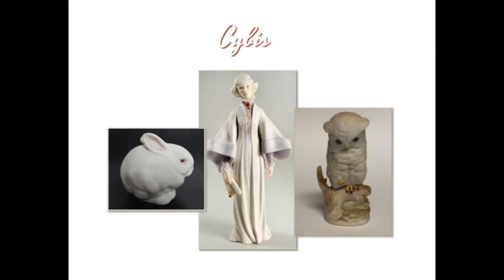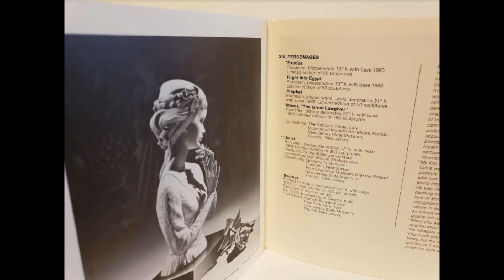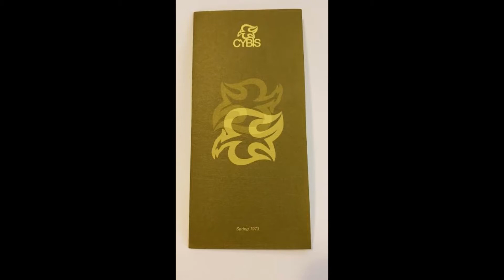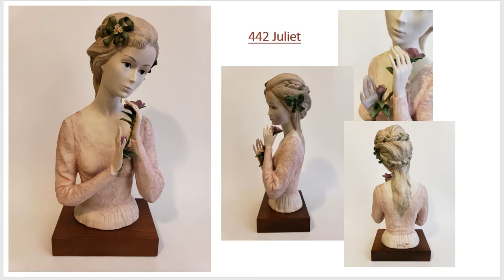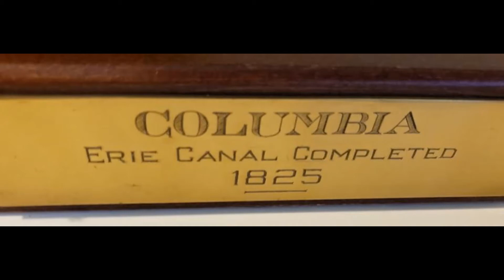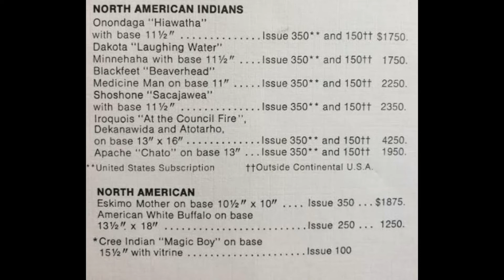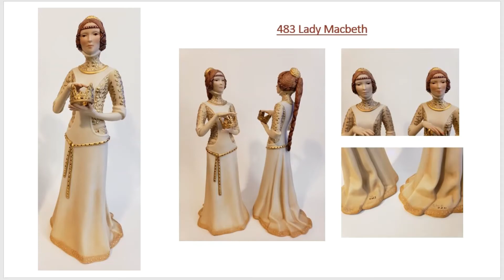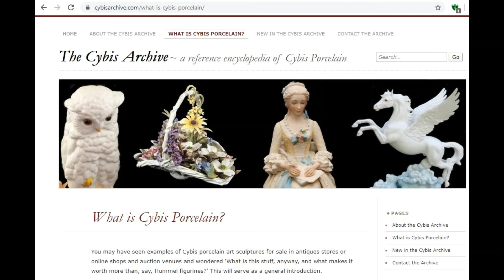Cybis Porcelain - Episode #8 - Portraits in Porcelain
This episode examines the porcelain sculptures produced and released in the Cybis Studio's Portraits in Porcelain collection. This documentary film was not produced by or for Cybis Art Studio in Trenton, NJ. The purpose of this channel is not intended to solicit the sale or purchase of products produced by Cybis.